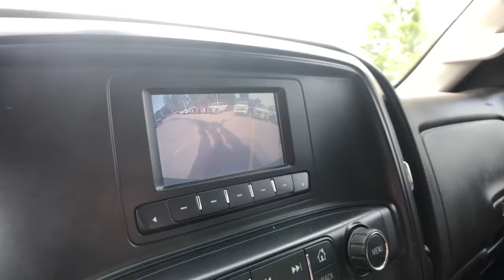2017 Chevrolet Silverado 2500HD Highland, Detroit, Ann Arbor, Pontiac, MI 22G50A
Summit White Used 2017 Chevrolet Silverado 2500HD available in Highland, Michigan at LaFontaine Cadillac Buick GMC. Servicing the Detroit, Ann Arbor, Pontiac, MI area.
2017 Chevrolet Silverado 2500HD Work Truck - Stock#: 22G50A - VIN#: 1GC2KUEG4HZ152466

* 2017 CHEVROLET  SILVERADO 2500HD WORK TRUCK Clean CARFAX One Owner **4WD**Back-Up Camera**Bedliner**brbrThis vehicle also includes Trailer Brake, Auto Headlights, Hitch, Side Air Bags, Traction Control, AM/FM Radio, Air ConditionbrbrbrWe use state-of-the-art software to price our vehicles to be the most competitive in the market. If you have found a better value, let us know about it. We would love the opportunity to keep giving the best values in the market. Be our guest at Lafontaine, home of the family deal: It's not just what you get, it's how you feel, and put us to work for you. Located at 4000 W. Highland Rd. Highland, MI, just off U.S. 23, Exit 67! NOTE: All Equipment Listed May Not Be Available..